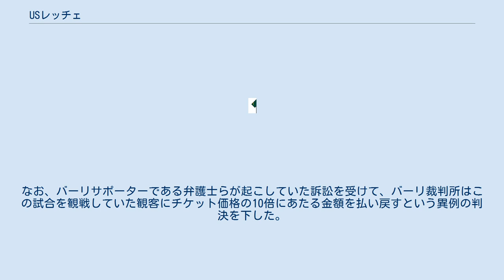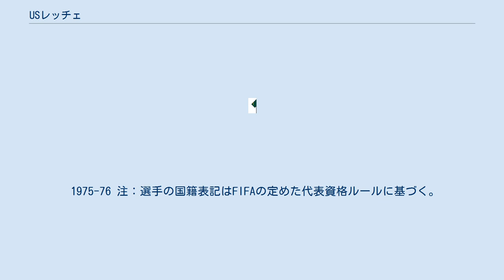USレッチェ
ウニオーネ・スポルティーヴァ・レッチェ（Unione Sportiva Lecce）は、イタリア・レッチェを本拠地とするサッカークラブチーム。
2021-22シーズンは、セリエBに所属している。
 1908年3月15日、スポルティング・クラブ・レッチェ（Sporting Club Lecce）として創立。
1927年9月16日に現在のウニオーネ・スポルティーヴァ・レッチェへと改称している。
 セリエA初昇格は、1985-86シーズンで、過去最高順位は1988-89シーズンに記録した9位。
その後もセリエAとセリエBを毎年のように降格と昇格を繰り返していた。
 デリオ・ロッシ監督に率いられた2003-04シーズンにセリエAに再昇格し、エルネスト・チェバントンを中心に若手主体の編成で昇格組ながらも10位と大躍進した。
続く2004-05シーズンもロッシ監督の師匠に当たるズデネク・ゼーマン監督に率いられ、失点を恐れない攻撃サッカーを魅了し、一桁順位にまでは届かなかったものの、このシーズンも10位と余裕でセリエA残留を勝ち取った。
しかし2005-06シーズンは一転、ゼーマン監督が去り、スタイルも大きく異なったチームは一気に下降線を辿り、19位に終わりセリエB降格が決定した。
 2011年5月15日、セリエA第37節ASバーリ戦にて、2-0の勝利を収め、セリエA残留を決める。
しかし、後に降格の決まっていたバーリに対して、レッチェが八百長を働きかけていた事が発覚し、当時バーリに所属していたDFアンドレア・マジエッロは意図的にオウンゴールを入れた事を認め、逮捕された。
レッチェは八百長に関わった事により、シーズン終了後にレガ・プロ・プリマ・ディヴィジオーネ(3部)へ降格。
この八百長にはシンガポールのマフィアが仕組んだ事が判明している。
なお、バーリサポーターである弁護士らが起こしていた訴訟を受けて、バーリ裁判所はこの試合を観戦していた観客にチケット価格の10倍にあたる金額を払い戻すという異例の判決を下した。
 1985-86シーズンのセリエA初昇格以降で15回の昇降格を繰り返している。
とりわけ1990年代は、1995-96シーズンでのセリエC1に属していた時期を含む毎年のように昇降格を経験した。
 アタランタBC同様、イタリアでは屈指の典型的なエレベータークラブと知られている。
 1975-76 注：選手の国籍表記はFIFAの定めた代表資格ルールに基づく。